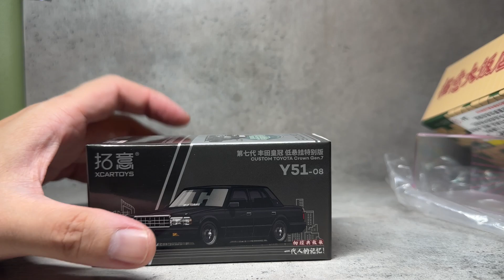XCartoys 拓意 1/64 CUSTOM TOYOTA Crown Gen.7（第七代 豐田皇冠低懸掛特別版） 香港車仔展2024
以粵港澳地區做背景設定，開改裝版MS122皇冠去街邊食腸粉為題材，用摺凳、紅膠凳、人字拖、白背心黎帶出極具本地特色嘅風情，簡直食中晒今年「港瘋
」主題！
擋風玻璃係有”Hong Kong ToyCar Salon 2024
呢款係有隱藏版Chase Car Version，每箱36隻裏面就有1隻抛光特別版！
套裝内包含：
1.1/64第七代豐田皇冠 低懸掛特別版合金車模
2. UV 印刷圖案透明水晶盒
3. 吃腸粉人仔
4. 膠凳＋摺凳
香港車仔展2024 Special edition：
CUSTOM TOYOTA Crown Gen.7